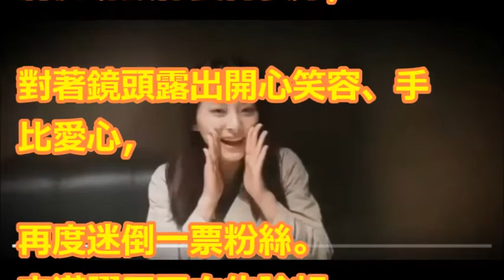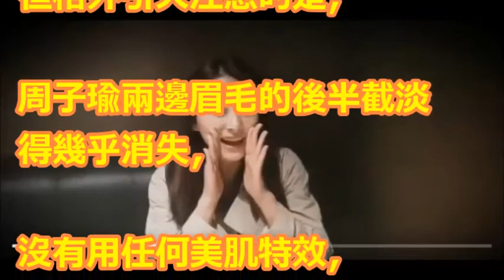周子瑜0美肌被拍！ 卸妝「半截眉毛消失」真實面貌公開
吳宗憲女兒撞臉周子瑜！還強調化妝的話，女兒比子瑜漂亮！線民暴怒狂懟，還是子瑜漂亮了啦！